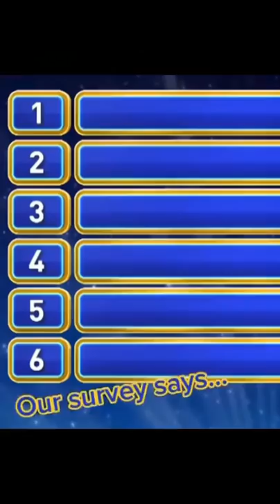LOL! Gino D’Acampo wasn’t having that! 🤣🤣🤣🇮🇹